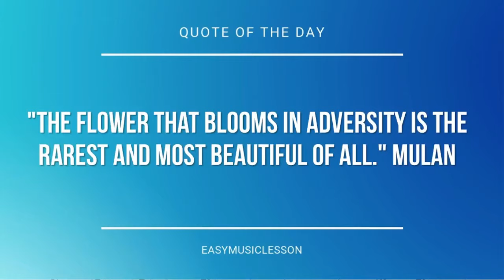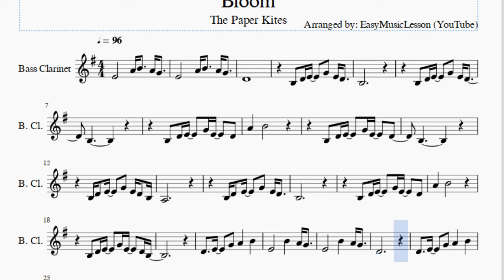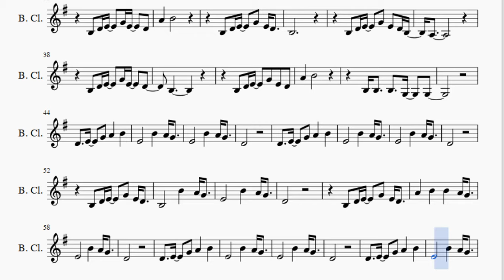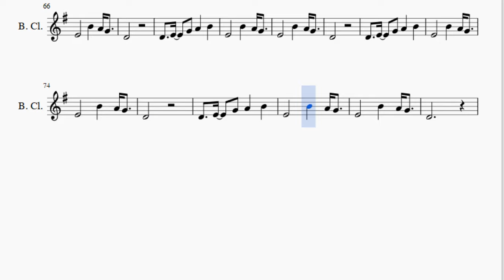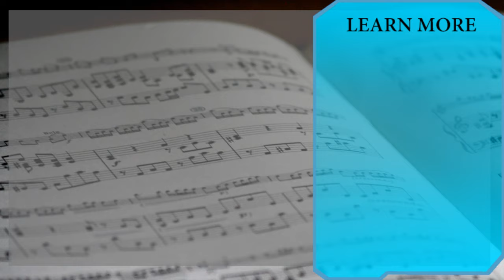Bass Clarinet Sheet Music: How to play Bloom by The Paper Kites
Here is a sheet music/tab video on the song Bloom by The Paper Kites on the bass clarinet. A bass clarinet sheet music arrangement which is transposed to notes that are easily played by bass clarinet, for the song Bloom by The Paper Kites.

EasyMusicLesson teaches you to play the your favorite instrument, through well-arranged sheet music so that you too can learn how to play Bloom by The Paper Kites on the bass clarinet as fast as you can. A bass clarinet sheet music with backing tracks to help your play the song better.

Notes of the tutorial:
E4   A4 B4 A4 G4
D4
B3 D4 E4 G4 E4 D4
B3
B3
A4 B4
B3
B3 D4 E4 G4 E4 D4 B3
A3
B3
A4 B4
D4 E4 G4 A4 B4
D4
D4
A3
A4 B4
B3
A3
B3
A4 B4
B3 B3 B3 G3 G3
D4
D4
D4
D4
D4
D4
D4
D4
D4